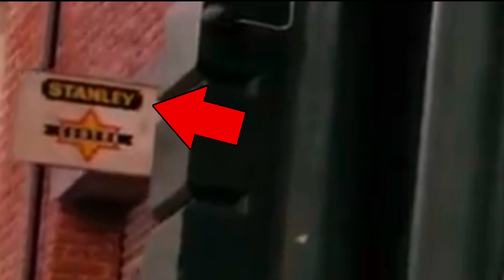I Watched Doctor Strange Multiverse Of Madness In Frame by Frame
I Watched Doctor Strange Multiverse Of Madness In Frame by Frame | ‎@TheSuper2